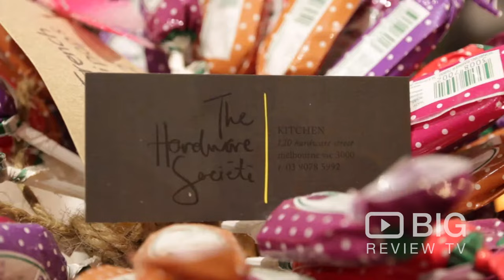The Hardware Societe a Restaurants in Melbourne serving French Food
Welcome to one of Melbourne cafe tourist spot, The Hardware Societe! Serving hearty French dishes for breakfast and lunch.

The Hardware Societe
120 Hardware Street Melbourne Victoria Australia 3000